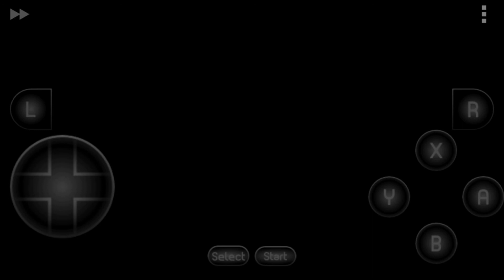Dragon Quest 2 SNES Part 8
SNES